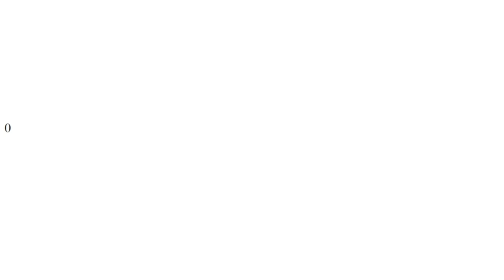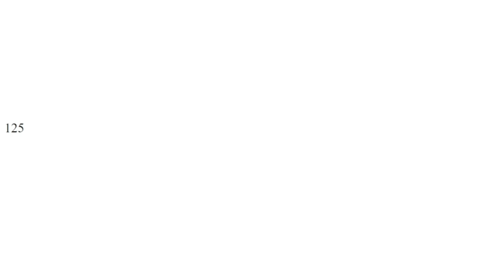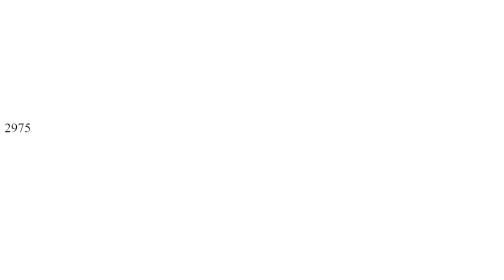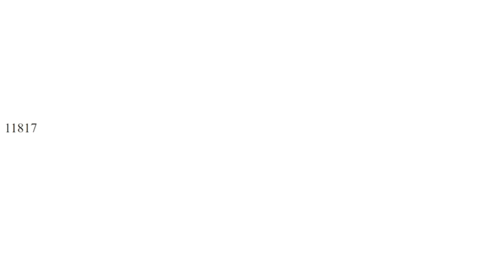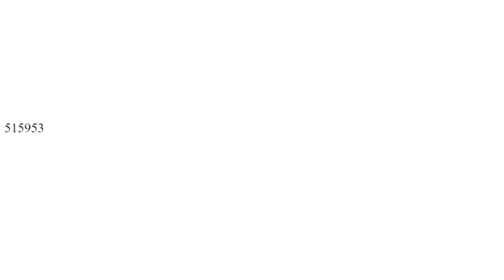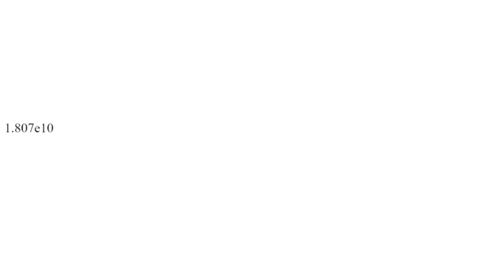Numbers 0 to over 1 Quadrillion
Numbers in this video range from 0 to about 3.09e15.

Anyone can use this video or reuse it.

In this video, they gradually get bigger (ok, probably not gradually) and go all the way to 3.09 quadrillion. Please watch in FHD (1080p) for the best quality. Otherwise, slow internet connection? sorry, but maybe lower resolution.

Tools used to make this video:
1) OBS Studio (to record my screen)
2) Wondershare Filmora 11 (to edit the video; including cropping the video)